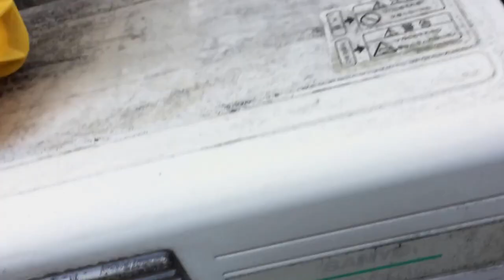Sanyo brand, mini-split-type air conditioner condenser